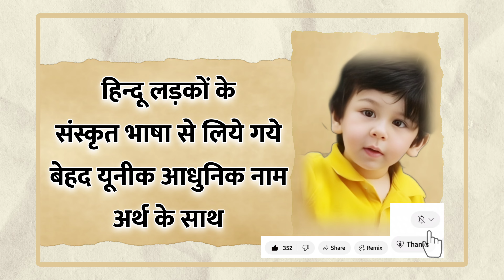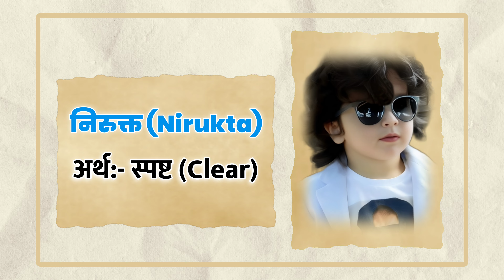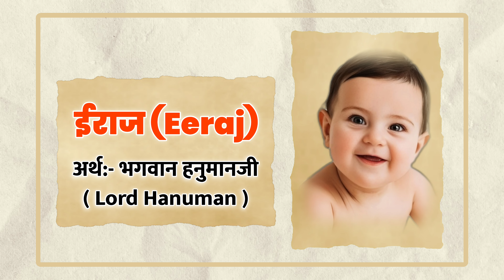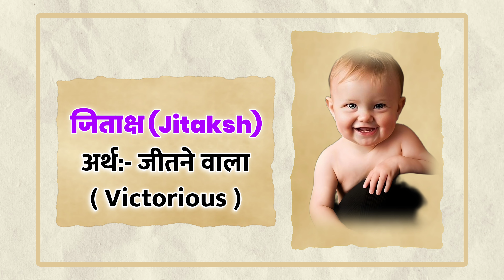Top 10 Unique Hindu Baby Boy Names (संस्कृत भाषा से हिन्दू बच्चों के सुंदर नाम) Ladkon ke naye naam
Top Unique baby boy names 2024 Hindi , संस्कृत भाषा सेलड़कों के नए नाम अर्थ सहित हिंदी में , Hindu baby boy names in Sanskrit ( Ladkon ke naye naam Sanskrit mein ) latest names for hindu baby boy sanskrit names or Modern baby boy names in hindi. If you are looking for a latest and modern name for baby boy in 2024, then watch this video of baby boy names list till the end.
Top latest hindu baby boy names with meaning in Hindi List of 2024 and 2025.

Hindu baby boy names from sanskrit with meaning in hindi are provided in this video.

लड़कों के सबसे आधुनिक नाम अर्थ सहित

हिन्दू लड़कों के नए नाम अर्थ सहित 2024

Top modern names for baby boy hindu

Hindu baby boy names 2024 | baby boy name

Best  baby boy name | Latest name for boy

baby boy names 2024 | unique baby boy names

Modern baby boy names | cute baby boy names

Beautiful baby boy names | new names for boy

Ladkon ke naam | ladko ke naam

Ladkon ke naye naam | ladko ke naye naam